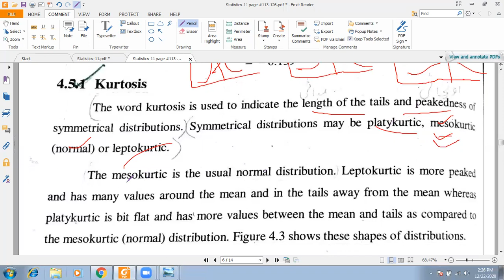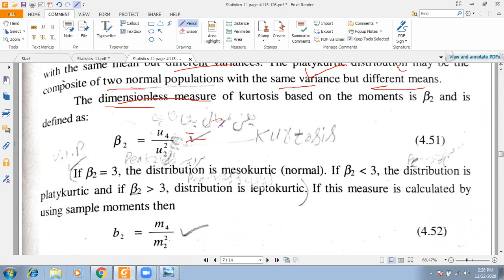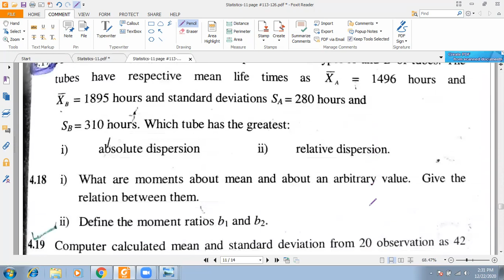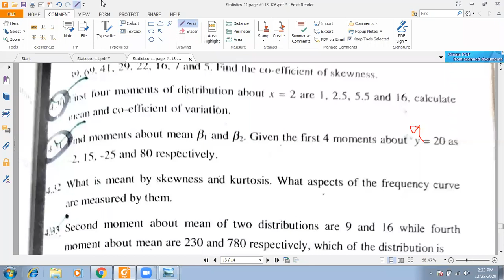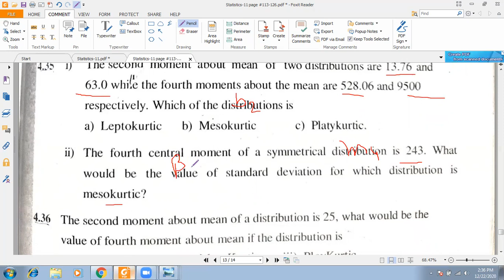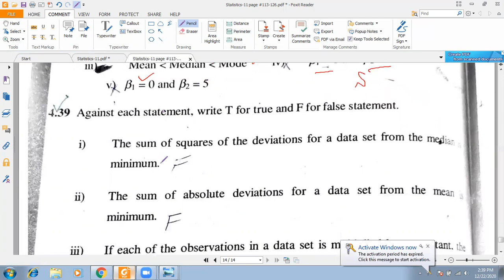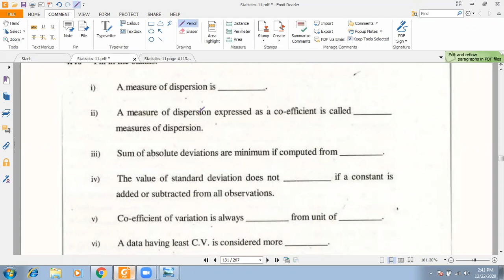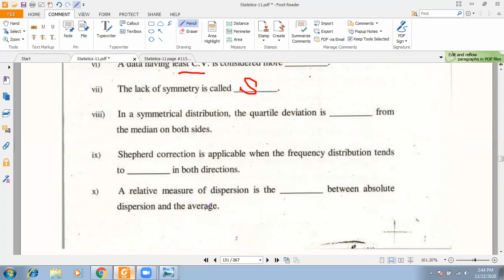Inter-I // Kurtosis // objective of measure of Dispersion // Zoom Meeting